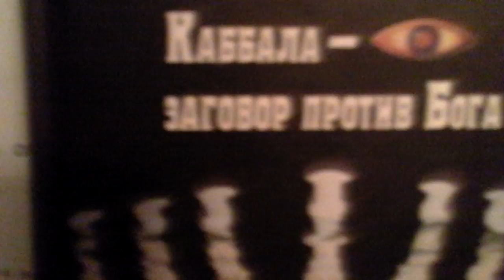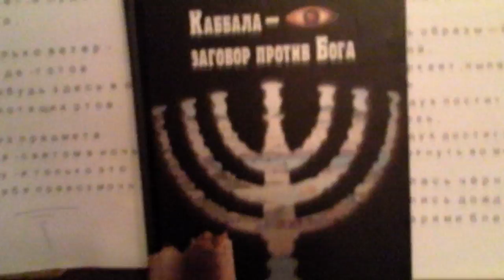02-07-2012 - с "Green ice Cream" -13